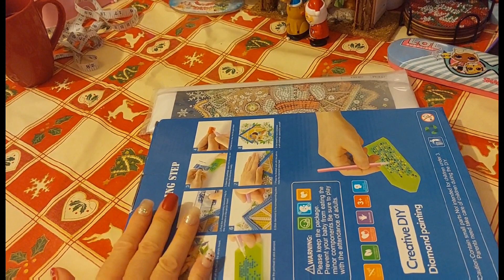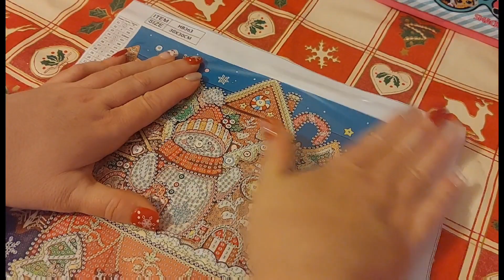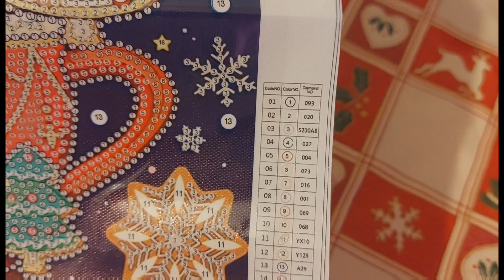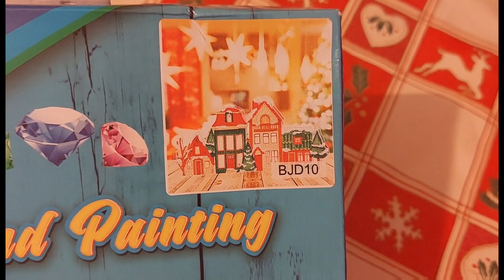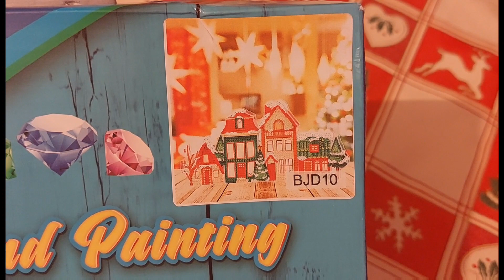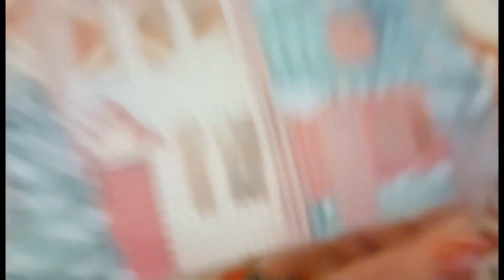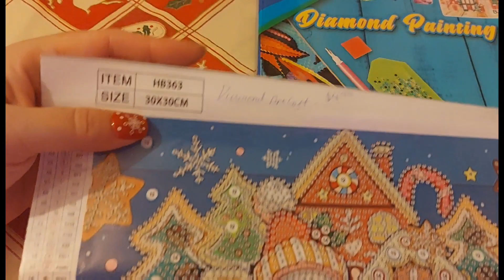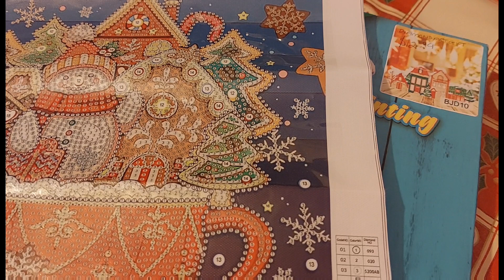DIAMOND PAINTING UNBOXING - DIAMONDARTGIFT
Today's video is an unboxing of 2 products from Diamondartgift.  The products were surposed to arrive before Christmas but due to postal strikes they were only received yesterday.  Grab yourselves a hot drink, stay in the warm and enjoy!